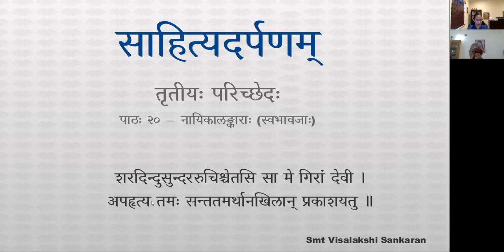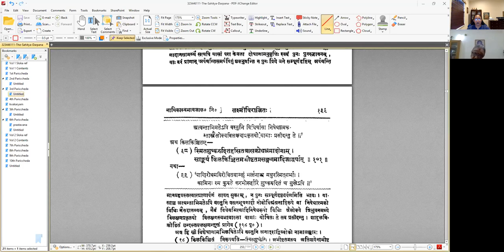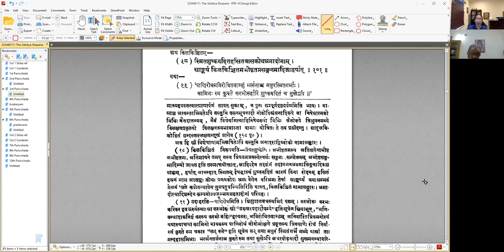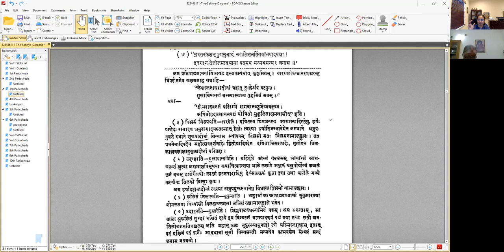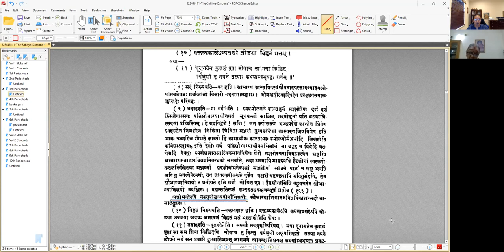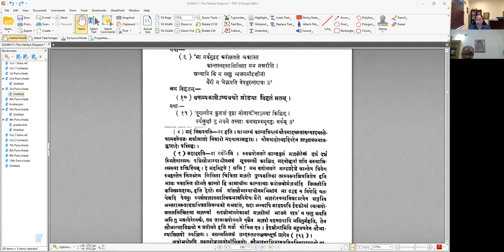साहित्यदर्पणम् - भागः ३ - तृतीयः परिच्छेदः - पाठः २०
पाठः २० — नायिकालङ्काराः (स्वभावजाः)

अथ विच्छत्तिः —
स्तोकाप्याकल्परचना विच्छित्तिः कान्तिपोषकृत् ।
यथा —
स्वच्छाम्भः स्नपनविधौतमङ्गमोष्ठस्ताम्बूलद्युतिविशदो विलासिनीनां ।
वासस्तु प्रतनु विविक्तमस्त्वितीयानाकल्पो यदि कुसुमेषुणा न शून्यः ॥

अथ विव्वोकः —
विव्वोकस्त्वतिगर्वेण वस्तुनीष्टेऽप्यनादरः ॥ ३.१०० ॥
यथा —
यासां सत्यपि सद्गुणानुसरणे दोषानुवृत्तिः परा,
याः प्राणान्वरमर्पयन्ति, न पुनः सम्पूर्णदृष्टिं प्रिये ।
अत्यन्ताभिमतेऽपि वस्तुनि विधिर्यासां निषेधात्मक-
स्तास्त्रैलोक्यविलक्षणप्रकृतयो वामाः प्रसीदन्तु ते ॥

अथ किलकिञ्चितम् —
स्मितशुष्करुदितहसितत्रासक्रोधश्रमादीनां ।
साङ्कर्यं किलाकिञ्चितमभीष्टतमसङ्गमादिजाद्धर्षात् ॥ ३.१०१ ॥
यथा —
पाणिरोधमविरोधितवाञ्छं भर्त्सनाश्च मधुरस्मितगर्भाः ।
कामिनः स्म कुरुते करभोरुर्हारि शुष्करुदितं च सुखेऽपि ॥

अथ मोट्टायितम् —
तद्भावभाविते चित्ते वल्लभस्य कथादिषु ।
मोट्टायितमिति प्राहुः कर्णकण्डूयनादिकम् ॥ ३.१०२ ॥
यथा —
सुभग त्वत्कथारम्भे कर्णकण्डूतिलालसा ।
उज्जृम्भवनाम्भोजा भिनत्त्यङ्गानि साङ्गना ॥

अथ कुट्टमितम् —
केशस्तनाधरादीनां ग्रहे हर्षेऽपि सम्भ्रमात् ।
आहुः कुट्टमितं नाम शिरःकरविधूननम् ॥ ३.१०३ ॥
 यथा —
पल्लवोपमितिसाम्यसपक्षं दष्टवत्यधरबिम्बमभीष्टे ।
पर्यकूजि सरुजेव तरुण्यास्तारलोलवलयेन करेण ॥

अथ विभ्रमः —
त्वरया हर्षरागादेर्दयितागमनादिषु ।
अस्थाने विभ्रमादीनां विन्यासो विभ्रमो मतः ॥ ३.१०४ ॥
यथा —
श्रुत्वायान्तं बहिः कान्तमसमाप्तविभूषया ।
भलेऽञ्जनं दृशोर्लाक्षा कपोले तिलकः कृतः ॥

अथ ललितम् —
सुकुमारतयाङ्गानां विन्यासो ललितं भवेत् ।
यथा —
गुरुतरकलनूपुरानुनादं सललितनर्तितवामपादपद्मा ।
इतरदनतिलोलमादधाना पदमथ मन्मथमन्थरं जगाम ॥

अथ मदः —
मदो विकारः सौभग्ययौवनाद्यवलेपजः ॥ ३.१०५ ॥
यथा —
मा गर्वमुद्वह कपोलतले चकास्ति
कान्तस्वहस्तलिखिता मम मञ्जरीति ।
अन्यापि किं न खलु भाजनमीदृशीनां
वैरी न चेद्भवति वेपथुरन्तरायः ॥

अथ विहृतम् —
वक्तव्यकालेऽप्यवचो व्रीडया विहृतं मतम् ।
यथा —
दूरागतेन कुशलं पृष्टा नोवाच सा मया किञ्चित् ।
पर्यश्रुणी तु नयने तस्याः कथयाम्बभूवतुः सर्वम् ॥